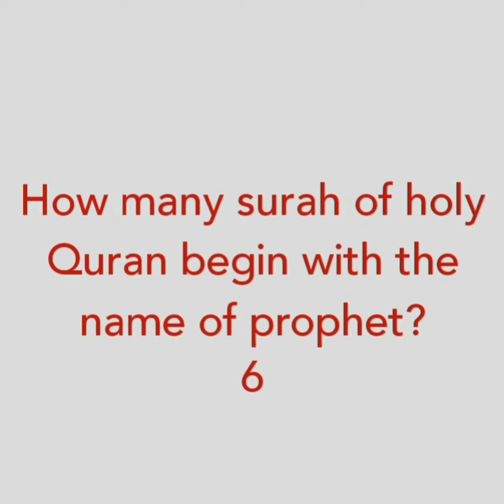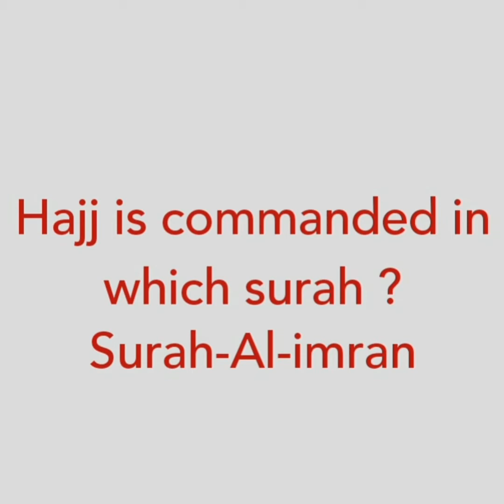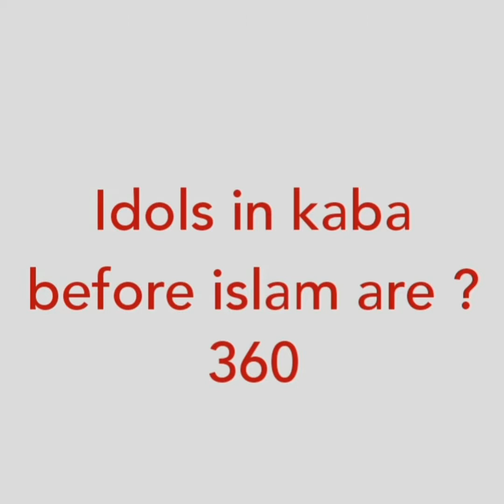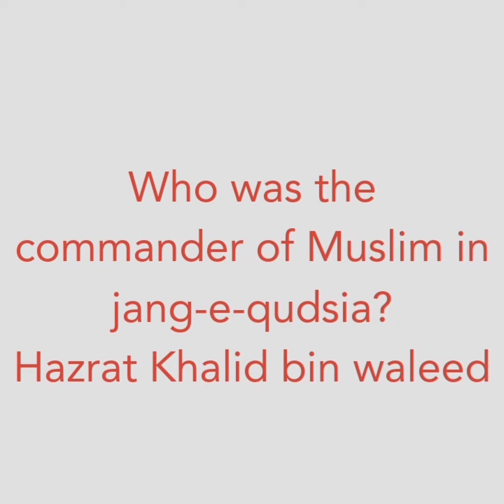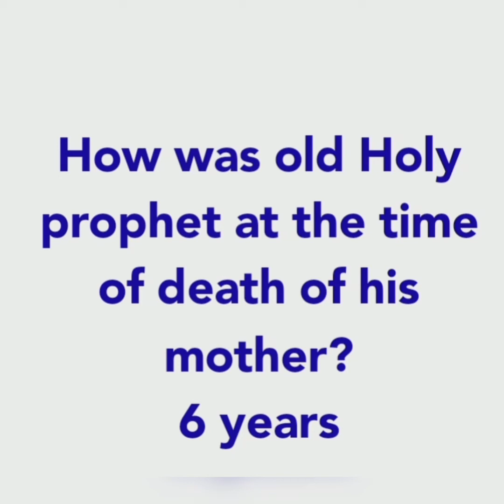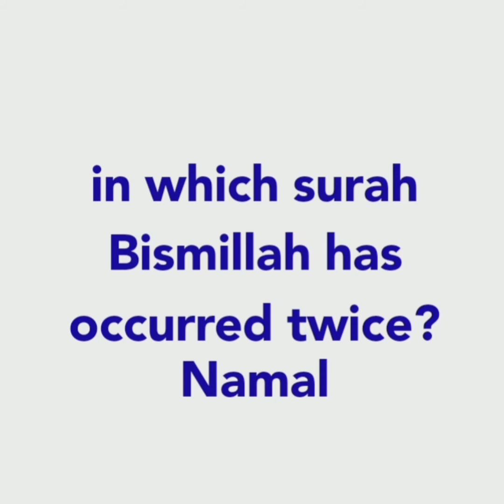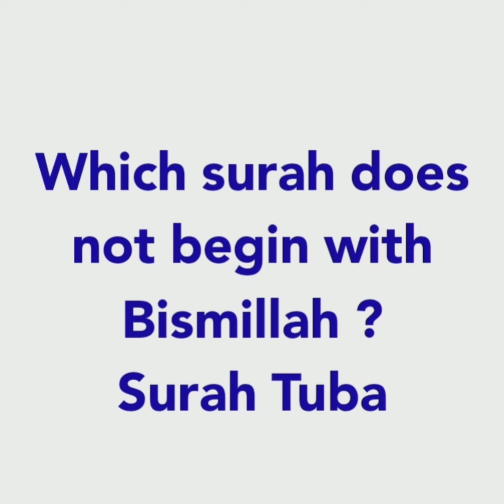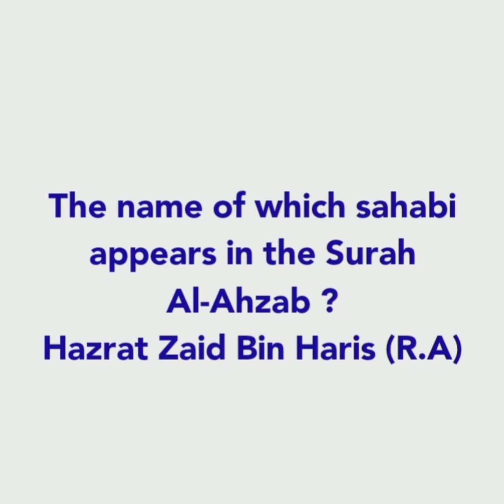Important questions for PMA Long Course Test - pma - pma course - pma long course - pma test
This video is about PMA Long Course. Most Repeated MCQs PMA Long Course.